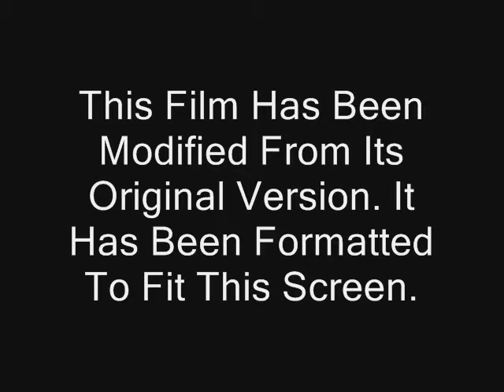Dreyer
Rough Draft: Dreyer